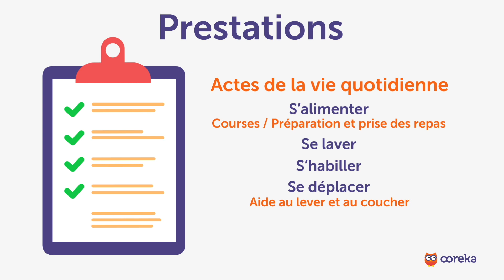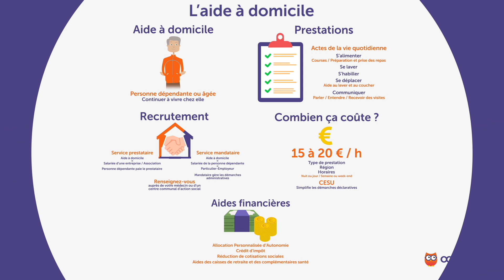L'aide à domicile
Vous envisagez une aide à domicile ?

Une aide à domicile intervient auprès d’une personne dépendante ou âgée qui ne peut plus se prendre en charge seule pour qu’elle puisse continuer à vivre chez elle.

Les prestations concernent des actes de la vie quotidienne :
- s’alimenter comme les courses, la préparation et la prise des repas.
- se laver,
- s’habiller,
- se déplacer avec une aide au lever et au coucher.
- et communiquer : parler, entendre et recevoir des visites.

Le recrutement d’une aide à domicile peut se faire de 2 façons :
- Par un service prestataire : l’aide à domicile est salariée d’une entreprise ou d’une association. La personne dépendante paie le prestataire.
- Par un service mandataire : l’aide à domicile est salariée de la personne dépendante qui devient particulier-employeur. Le mandataire gère les démarches administratives.

Renseignez-vous auprès de votre médecin ou d’un centre communale d’action sociale.

Maintenant, combien ça coûte ?

Pour une aide à domicile, comptez environ 15 à 20 euros de l’heure.

Le prix varie selon le type de prestation, la région, les horaires: nuit ou jour, semaine ou week-end.

Il est possible de payer en Chèque emploi service universel, CESU, qui simplifie aussi les démarches déclaratives si vous êtes particulier-employeur.

Il existe différentes aides financières pour une aide à domicile comme, sous certaines conditions :
- L’Allocation Personnalisée d’Autonomie, APA.
- Un crédit d’impôt,
- Une réduction de cotisations sociales,
- Des aides des caisses de retraite et des complémentaires santé.

Une aide à domicile permet d’accompagner une personne dépendante dans ses gestes du quotidien.

Pour en savoir plus sur l’aide à domicile, retrouvez toutes les infos sur ooreka.fr.